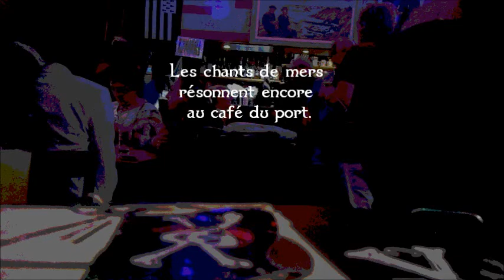Au café du port - "C'est au grain" - Session de chants de mer 1/2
"C'est au grain"
Paroles et musique RLB